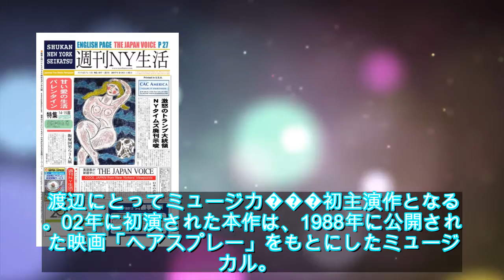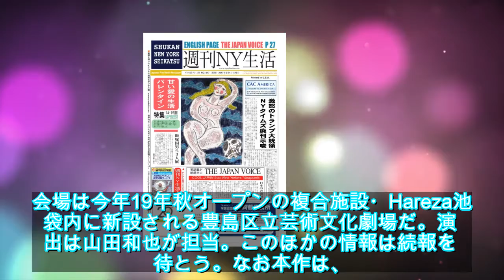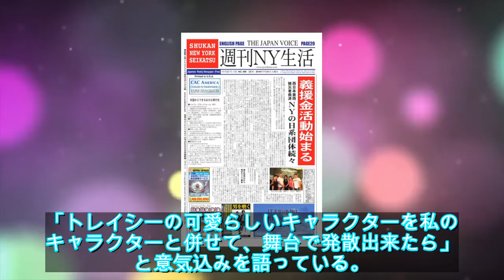ミュージカル「ヘアスプレー」主演は渡辺直美「私がやりたいと思っていた！」（コメントあり） - ステージナタリー